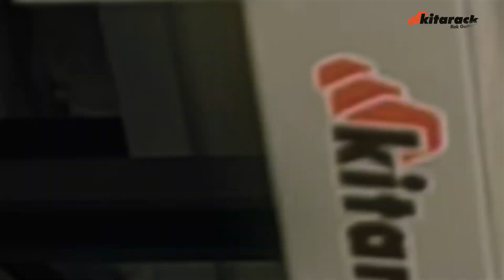KITARACK 2024 MID-YEAR REVIEW!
Halo Sobat Kitarack!

Selamat datang di video terbaru kami! Pelayanan terbaik telah kami berikan selama perjalanan Kitarack sampai di pertengahan tahun 2024, Dalam video ini, Anda akan diajak untuk melihat momen istimewa kami bersama mereka yang telah menggunakan produk Kitarack.